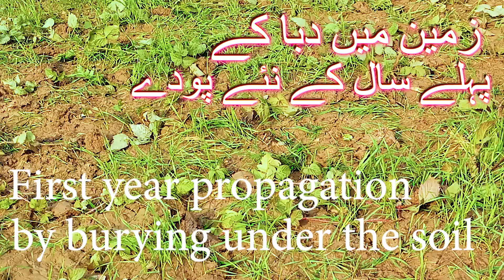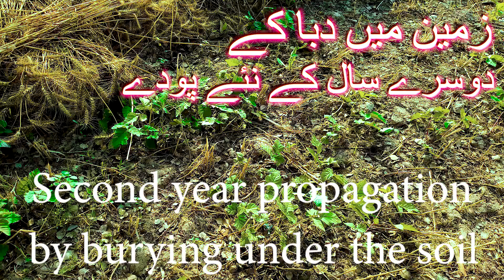Silvanberry cultivation in Punjab - Raspberry with thorns & hole - Rubus Silvan - Brigadier Ka Bagh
Exotic fruits and Wildlife breeding farm success stories

Common Name: Raspberry, Snowpeaks Raspberry, Ceylon Raspberry, hill raspberry, Black Raspberry,
Chinese: 红泡刺藤, Himachal Pradesh: huftoo, kale hinure; Kashmir: kandiari, kharmuch, surganch, oche; Kumaon: kalawar, kalahisalu; Nepal: kalo aselu; Punjab: gunacha, kandiara; Urdu: رس بھری
• Adi: Yokpo pongkung • Hindi: काला हिसालू, Kala hinsalu, Khre, anchu, badrakhan, kali anchhi • Kannada: ಗೋಮುಳ್ಳು Gomullu, ಗೋಮುಳ್ಳಿ Gomulli, ಮುಳ್ಳಿ Mulli • Khasi: Dieng soh khawiong • Manipuri: হৈজামপেত Heijampet • Marathi: गौरीफल Gowriphal • Mizo: Hmu-pa

Ch. Asim Ahmad Mumtaz, Engineer